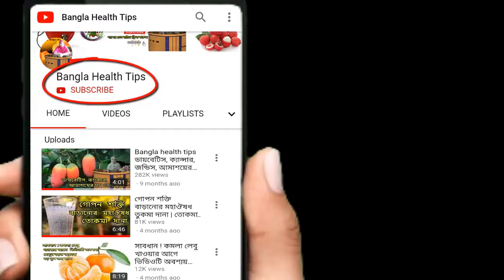ফেলে দেওয়া আমের খোসাতে রয়েছে নানান গোপন স্বাস্থ্য উপকারিতা |Family Limited | Bangla Health Tips 4u